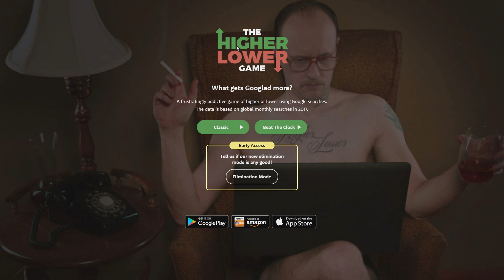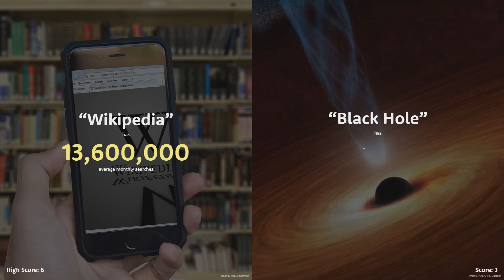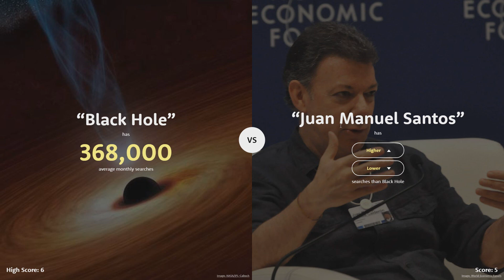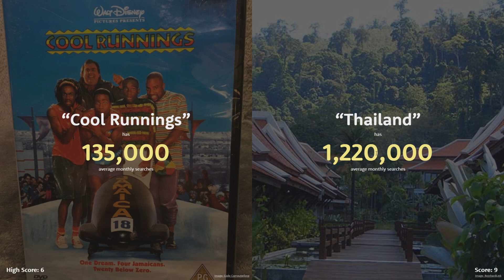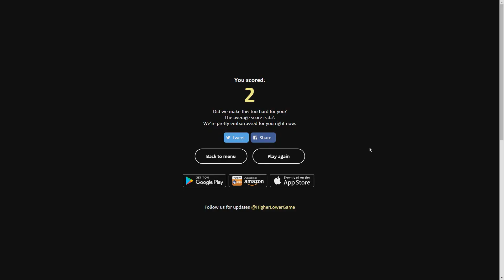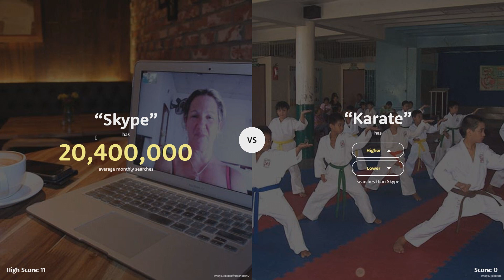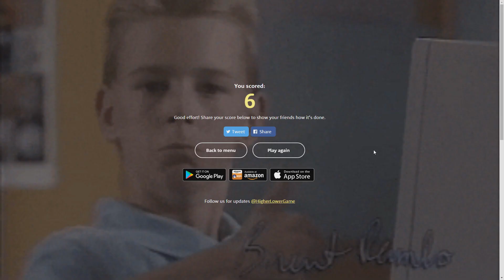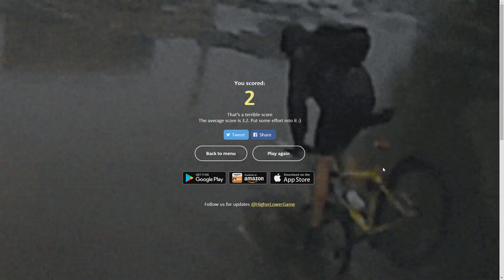Wie oft wird Selena Gomez gegoogelt?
Aber die eigentliche Frage ist doch, wen juckt's überhaupt?

💻 PROGRAMME
Aufnahmeprogramm: ShadowPlay
Sprachaufnahmeprogramm: Audacity
Renderprogramm: Sony Vegas Pro 13
Streamingprogramm: OBS